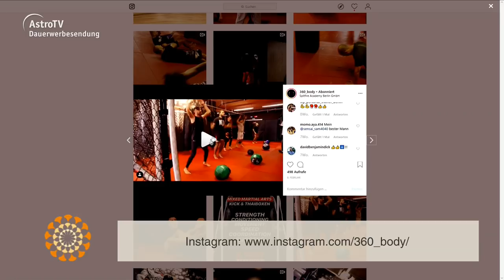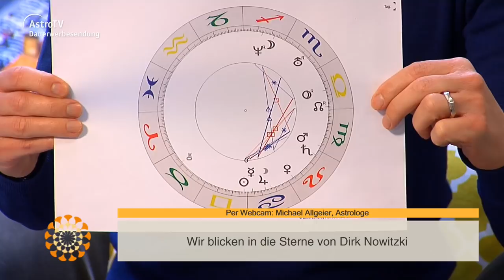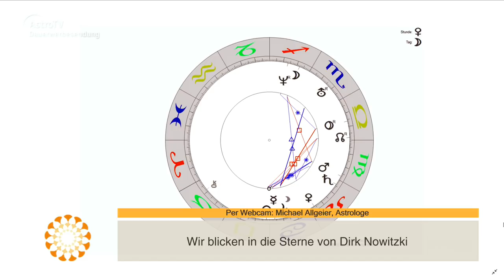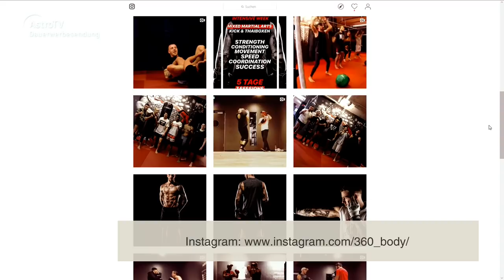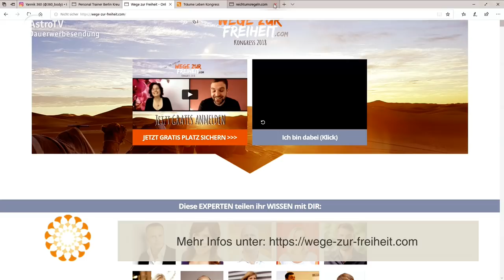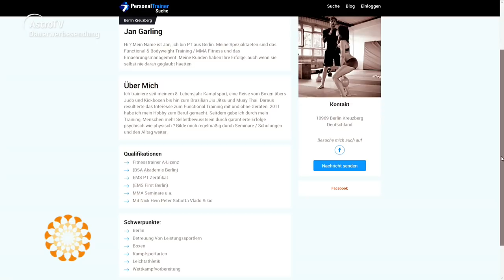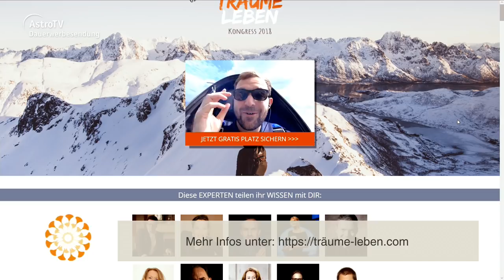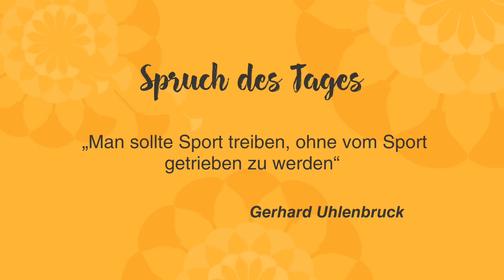Leichter Leben vom 11.04.2019 mit Yannik Garling, Gregor Stark und Michael Allgeier